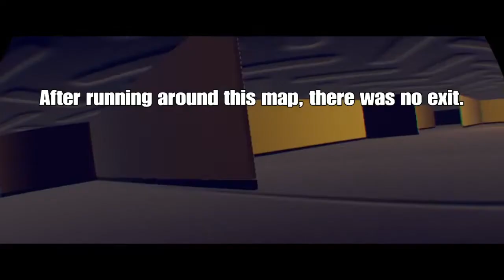Playing the Backrooms in VR!! (SCARY!!) | RecRoom